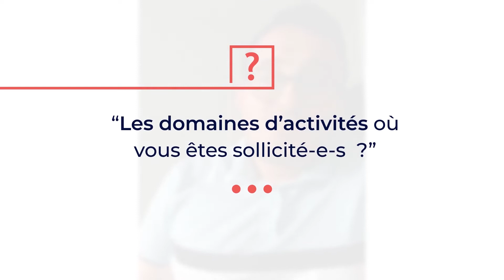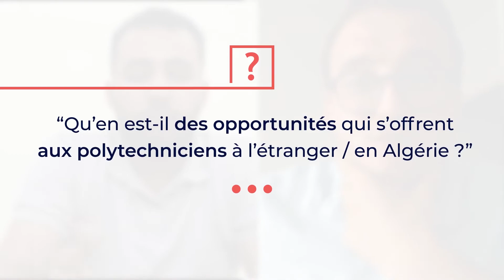Présentation du Génie Mécanique - École Nationale Polytechnique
Nous revenons vers vous cette fois-ci avec une vidéo concernant le Génie Mécanique !

Pour cela, nous avons l'honneur d'accueillir Hichem Alaa Eddine HASSAINE, ingénieur stagiaire en calcul mécanique chez CEA et Aflah ELOUNEG, Doctorant en Skin Biomechanics afin de nous renseigner davantage sur leur fameux domaine.

Nous espérons que ces réponses vous aideront à mieux comprendre les rouages de cette spécialité !